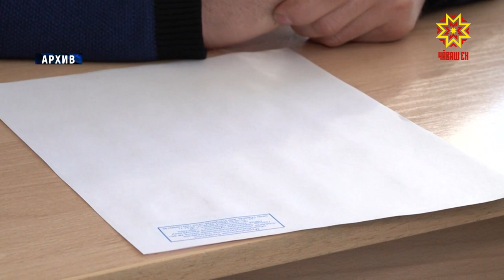В Чувашии перенесли ЕГЭ и ОГЭ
Изначально единый государственный экзамен в этом году  планировался на 8 июня.  Но его  перенесут на более поздний срок.  Об этом сообщил заместитель министра просвещения России Виктор Басюк на совещании с регионами. Решение принято из-за эпидемиологической ситуации в стране.